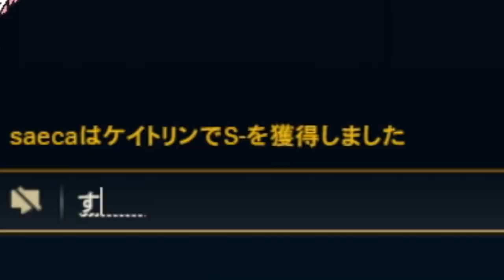15歳の高校生リスナーとタイマンし、見事にボコられるスタンミじゃぱん【LoL】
0:00 ダイジェスト
0:29 パーフェクトスコア
4:50 ボコられて気に病むな
6:53 高校生リスナーと真剣勝負